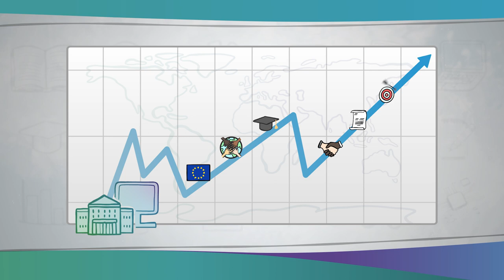Les REL dans le cadre de la science ouverte | iMooX.at